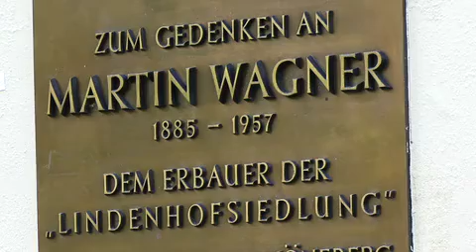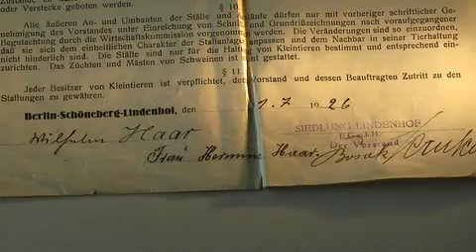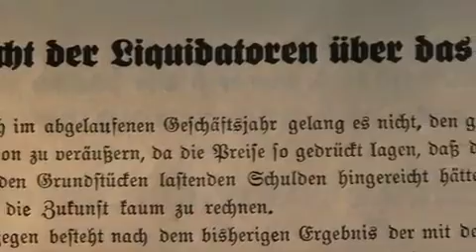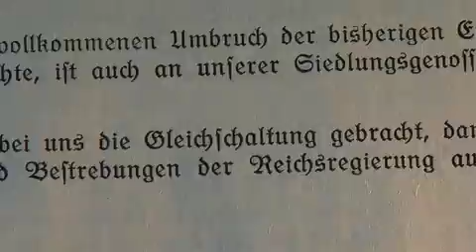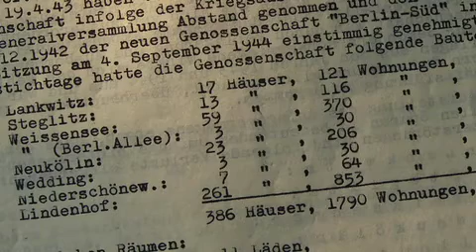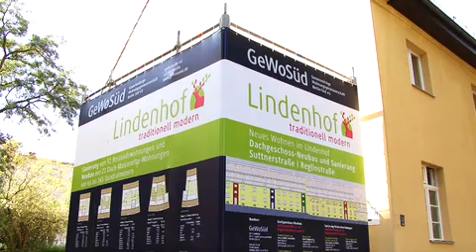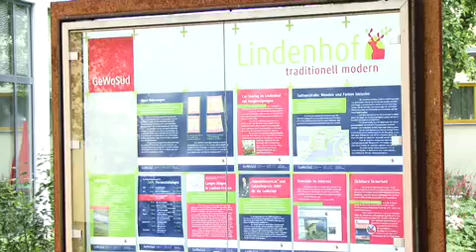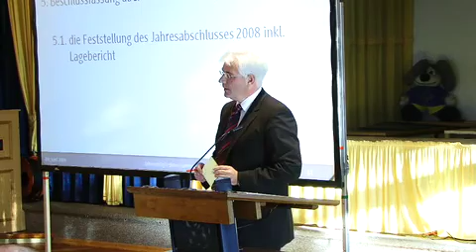GeWoSüd 90 Jahre traditionell modern – Video radiomtt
Dokumentation von radiomtt – Rainer Milzkott über die 90 Jahre alte Gemeinnützige Wohnungsgenossenschaft Berlin Süd GeWoSüd mit Bauteilen in Schöneberg, Tempelhof, Lankwitz, Niederschöneweide, Weißensee und Wedding. Alte Fotos und Dokumente sowie Beobachtungen des genossenschaftlichen Lebens im 90. Jahr verdichten sich zu einem Bild über das Wohnen in einer Genossenschaft.